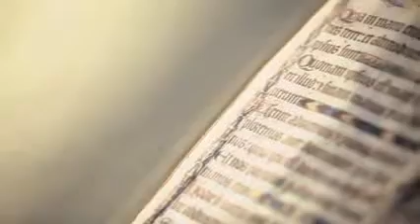Serge Devant feat Hadley Ghost